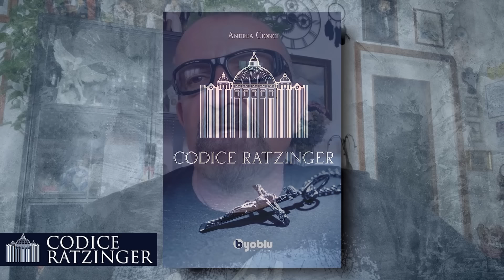Il Prof. G. Sciorilli (sicurezza e intelligence): "Mons. Viganò, perché non usa la sede impedita?"